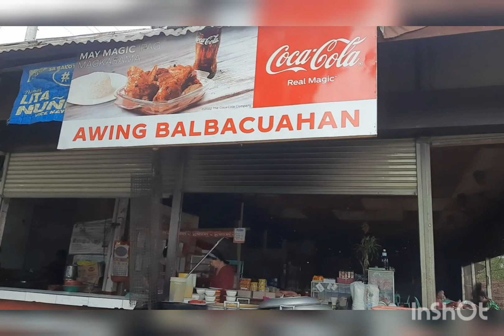Dinadayo na kainan sa gensan(Awing Balbacuahan)||rishateabee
Awing Balbacuahan located@General Santos City di po kayo magsisi dahil mura na masarap pa...rishateabee